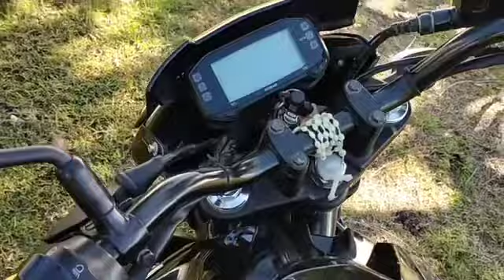Suzuki gixxer 155cc 2018 model upgraded to 2020 version 3years old simi bigbike